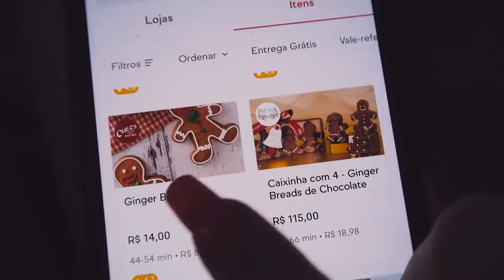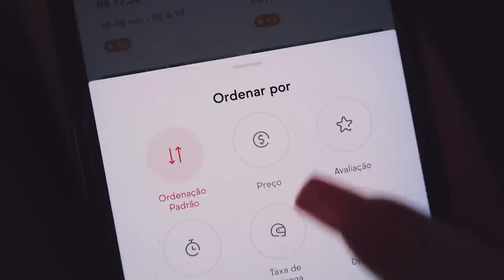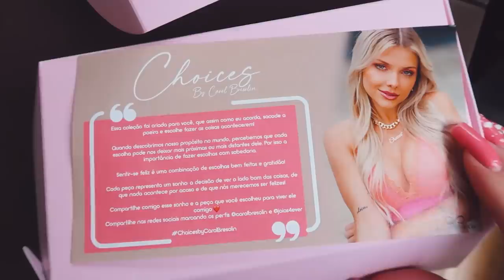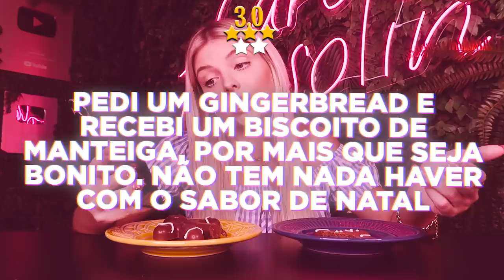COMPAREI O BISCOITO DE NATAL DE PIOR E MELHOR AVALIAÇÃO DO APLICATIVO!!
Hoje, comparei o BISCOITO DE NATAL avaliado com a melhor e pior avaliação do aplicativo.